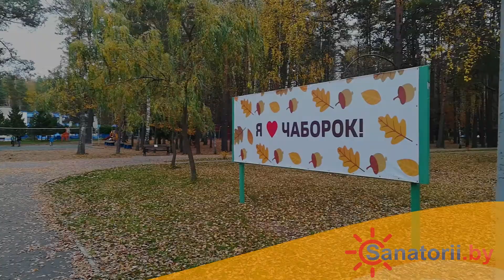Санаторий Чаборок - осенняя прогулка по территории здравницы, Санатории Беларуси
🌳   Санаторий «Чаборок» - это уютная здравница, расположенная в 20 км от города Барановичи Брестской области, в сосновом лесу между двух красивейших озер:  Павлиново и Олимпийское.

💕   Многопрофильность здравницы обеспечивает эффективное оздоровление и качественную профилактику многих видов заболеваний. Санаторий оснащен самой современной лечебно-диагностической аппаратурой, обеспечивающей эффективное диагностирование и высокие результаты оздоровления. Лечение проводят высококвалифицированные врачи.

✨   Для более комфортного отдыха гостям предоставляются плавательный бассейн, баня, тренажерный зал, косметический салон, библиотека, спортзал, охраняемая автостоянка. На территории здравницы оборудовано место для приготовления шашлыков и созданы все условия для пребывания на природе.

💃   В санатории «Чаборок» регулярно проходят танцевальные вечера, развлекательные программы. Организуются увлекательные экскурсии по Беларуси.